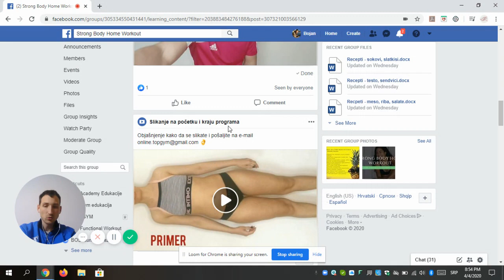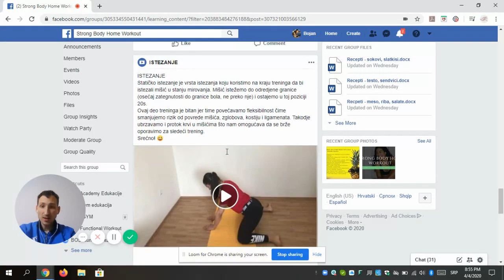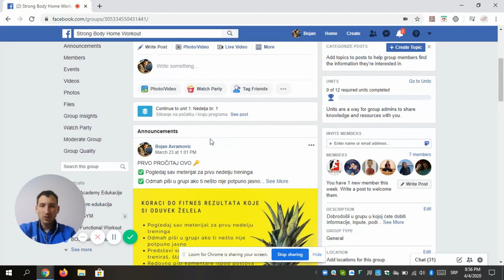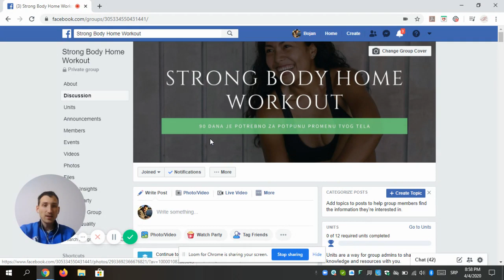Strong Body Home Workout